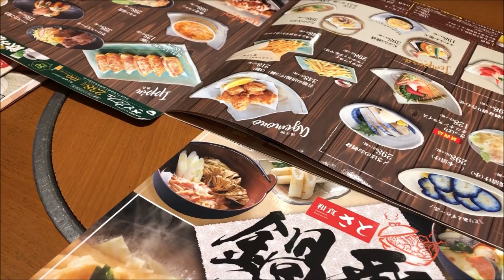和食さと 鍋祭り 山海ちゃんこ鍋 これで1.290円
和食さと 鍋祭り 山海ちゃんこ鍋